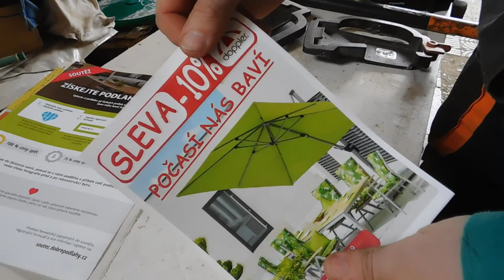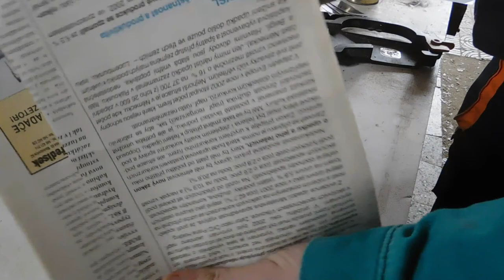Broušení sekyr brouskem Fiskars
Broušení sekery brouskem Fiskars